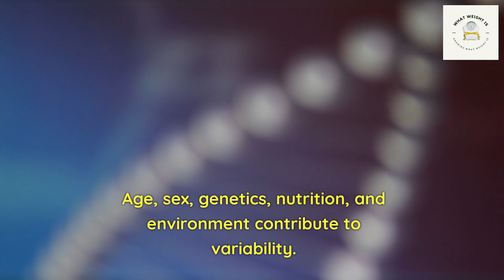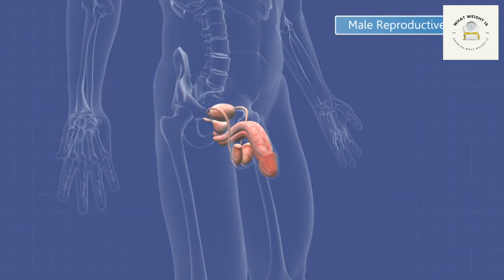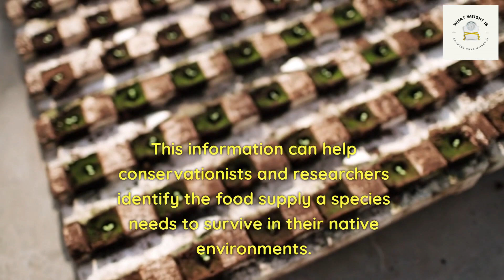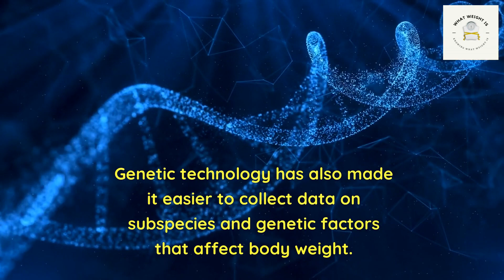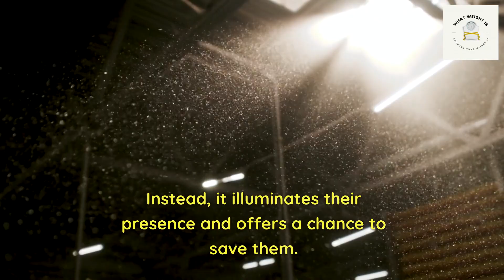Exploring the Average Weight of Chimpanzees: A Fascinating Insight into our Closest Relatives